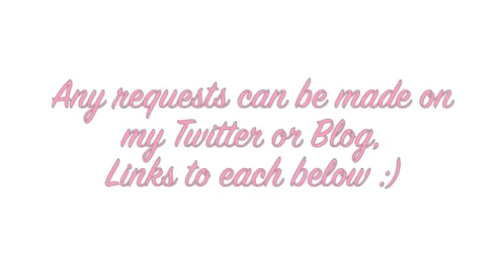The "4 Week, No Heat" Challenge!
I really hope you give this one a go, if you do definitely leave me a video response or comment on your results!

Good luck!  x